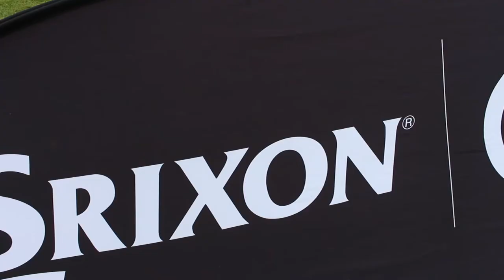Srixon Junior 4somes League - 2017 Final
Thanks to Kingshill Golf Course